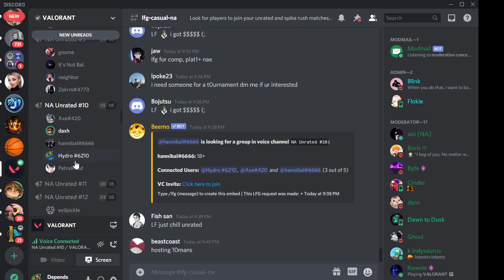Valorant Trolls #117 ( mic spam )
XD XD XD